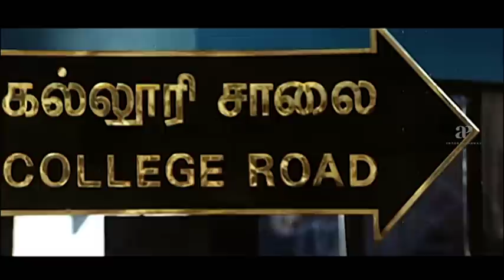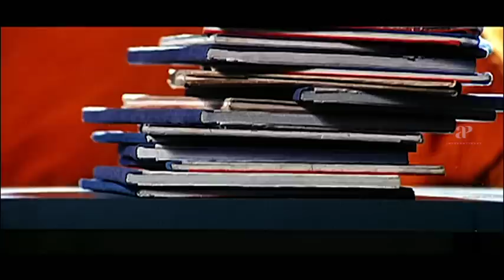Kadhal Desam comedy collection Part 1| Kadhal Desam Tamil Movie | Abbas | Vineeth | Tabu | AR Rahman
Watch and enjoy the ultimate fun scenes of kadhaldesam from one of the evergreen tamil movies kadhaldesam starring Abbas Vineeth Tabu on AP International.

Directed by Kathir
Written by Kathir
Produced by K. T. Kunjumon
Starring
Vineeth
Abbas
Tabu
Cinematography K. V. Anand